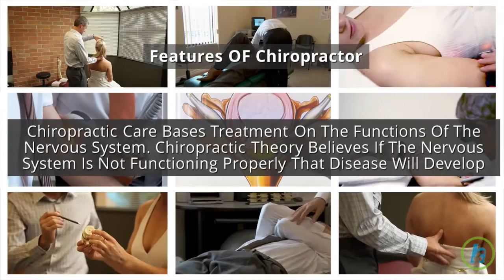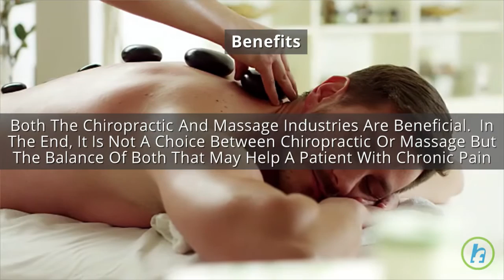Chiropractor vs. Massage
Sufferers of chronic musculoskeletal pain are often faced with the dilemma of choosing between a chiropractor or a massage therapist when seeking treatment Both methods of treating pain are effective Features of chiropractor Chiropractic care bases treatment on the functions of the nervous system. Chiropractic theory believes if the nervous system is not functioning properly that disease will develop. Treatment involves readjustment of anatomical structures that may be hindering the normal function of the nerves, most notably the spinal column. Function of chiropractor Chiropractic is often used to alleviate pain in the shoulders, neck, lower back and legs. It has been known to treat arthritis and other chronic pain problems. Features of massage Massage also affects the nervous system but through the manipulation of muscle tissue. Massage therapists attempt to encourage free flow of fluids and energy in the body by manually manipulating body tissue. Function of massage Massage can be used for many of the same ailments that are treated with chiropractic care but often has the added benefit of relaxing the senses. Benefits Both the chiropractic and massage industries are beneficial. In the end, it is not a choice between chiropractic or massage but the balance of both that may help a patient with chronic pain